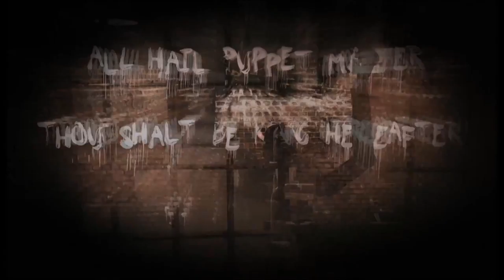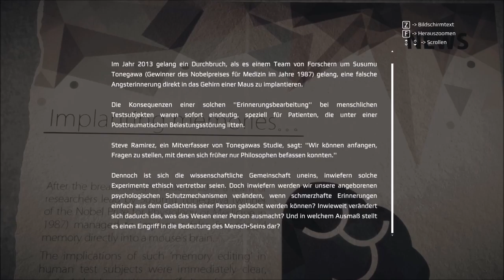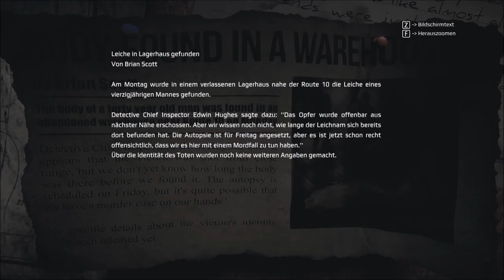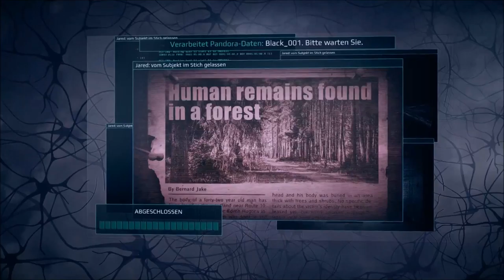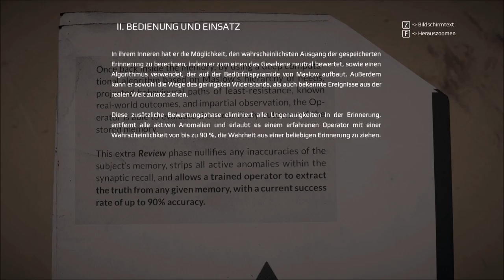Get even 🔫#16 - Alles Illusion?!